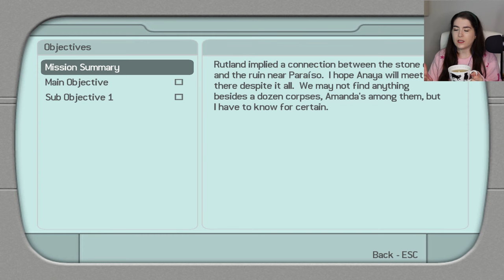Is Amanda really dead? | Peru (Part 3) | Tomb Raider: Legend | Let's Play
Peru